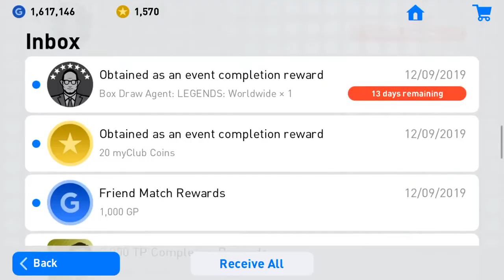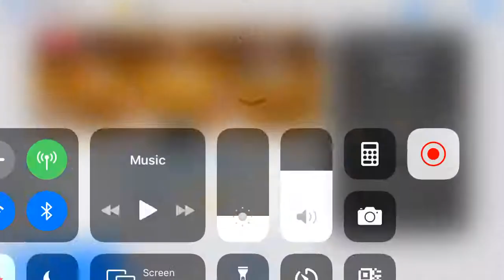Worldwide legend 7 free pack opening